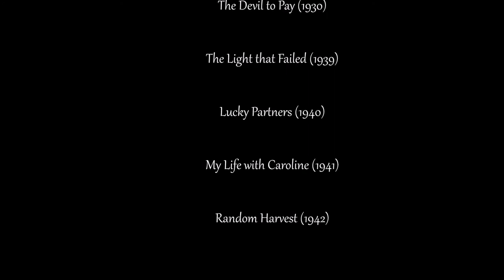Ronald Colman whistles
Just a little video showing Ronald Colman's whistling skills.
(Re-upload as I extended the video with two more clips)